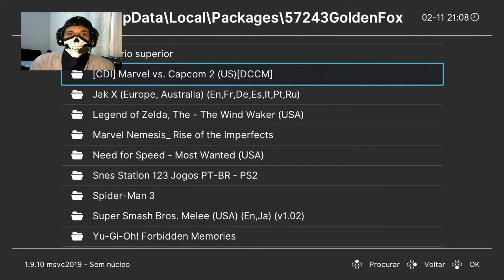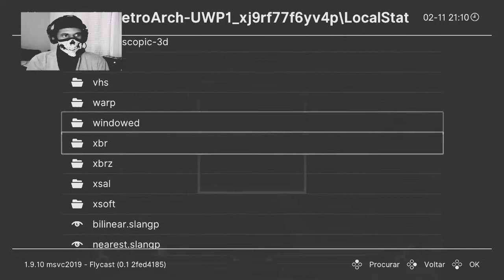Marvel vs Capcom 2 do DreamCast no XBOX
mvscp 2 xbox  via retroarch